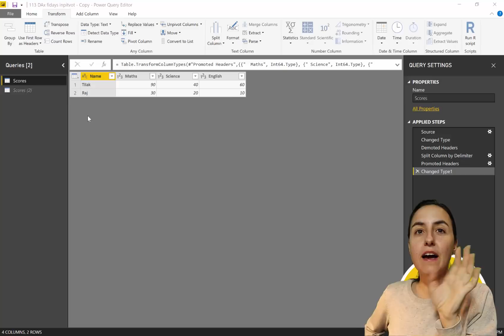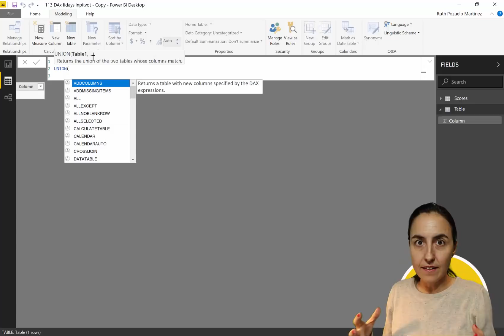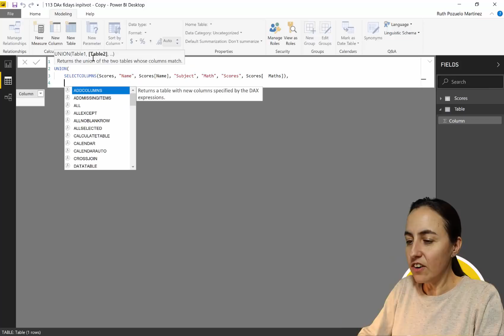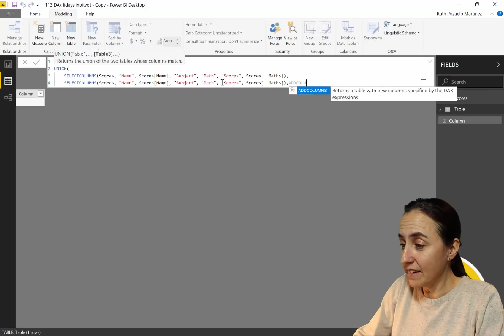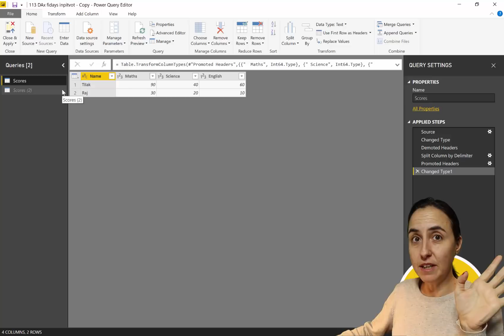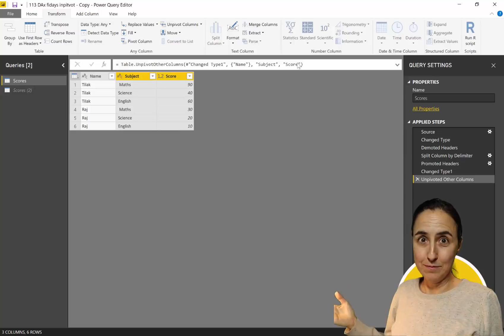DAX Fridays! #113: Unpivot tables with DAX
Let me start by saying: "you shouldn't do it in DAX", but if you still have to do it, in this video I will show you how to unpivot tables with DAX.

I will then unpivot them using Power Query so you can see the difference, and how Power Query can be faster and more efficient for cleaning data.

Have a Happy Friday and see u on Monday!

Many thanks in advance!Here you can download all the pbix files